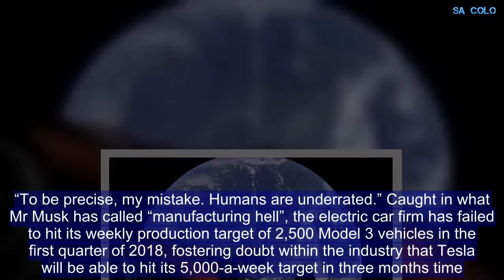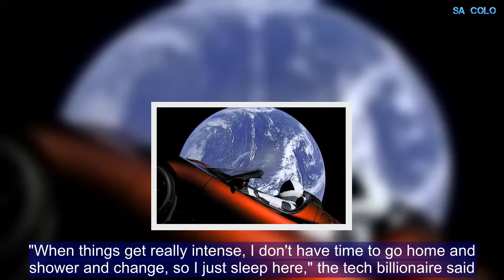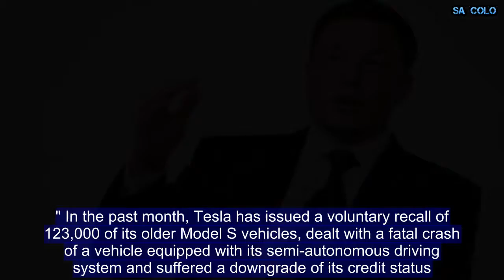Elon Musk admits robots are slowing down Tesla production – and says humans are the answer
Elon Musk has said that “excessive automation” is partly to blame for the serious backlog in production of Tesla cars, noting that human beings can in some situations do a better job. Mr Musk has come under fierce criticism for the delays facing his Model 3 sedan. “Yes, excessive automation at Tesla was a mistake,” he said. “To be precise, my mistake. Humans are underrated.” Caught in what Mr Musk has called “manufacturing hell”, the electric car firm has failed to hit its weekly production target of 2,500 Model 3 vehicles in the first quarter of 2018, fostering doubt within the industry that Tesla will be able to hit its 5,000-a-week target in three months time. “We had this crazy, complex network of conveyor belts. And it was not working, so we got rid of that whole thing," he said. "We got complacent about some of the things that we felt were our core technology. “We put too much new technology into the Model 3 all at once. This should have been staged."  Mr Musk, on a tour of the factory for CBS News, admitted that he sometimes slept at the factory when he was overwhelmed with work, and said the criticism was affecting him.  "When things get really intense, I don't have time to go home and shower and change, so I just sleep here," the tech billionaire said. "Last time I was here, I actually slept literally on the floor, because the couch was too narrow." In the past month, Tesla has issued a voluntary recall of 123,000 of its older Model S vehicles, dealt with a fatal crash of a vehicle equipped with its semi-autonomous driving system and suffered a downgrade of its credit status. But Mr Musk said his immediate priority was solving production delays for the company's Model 3 sedan. "I'm definitely under stress, so if I seem like I'm not under stress then I'm going to be clear, I'm definitely under stress," he said.